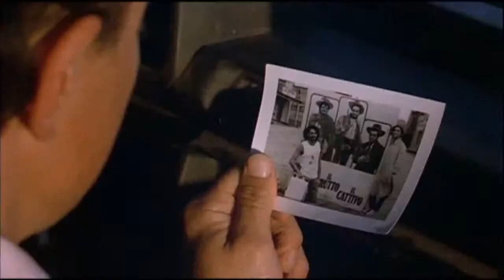Marrakech Express (escenas rodadas en Fort Bravo)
Título original: Marrakech Express
Año: 1989
Duración: 110 min.
País: Italia
Director: Gabriele Salvatores
Guión: Umberto Contarello, Carlo Mazzacurati, Vincenzo Monteleone
Fotografía: Italo Petriccione
Reparto: Diego Abatantuono, Fabrizio Bentivoglio, Cristina Marsillach, Giuseppe Cederna, Gigio Alberti, Ugo Conti, Massimo Venturiello, Corinna Agustoni, Francesco Paganini, Antonio Carlucci
Productora: A.M.A. Film
Género: Comedia

Sinopsis:
Cuatro amigos se reúnen después de varios años para intentar ayudar a un amigo común que ha acabado en una cárcel de Marruecos por un kilo de hachís. Durante el viaje en coche emergerán los caracteres y las historias de los personajes, que resolverán viejos problemas.